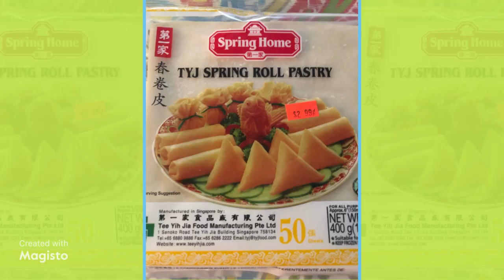Cooking Filipino Eggrolls The Lumpia Shanghai